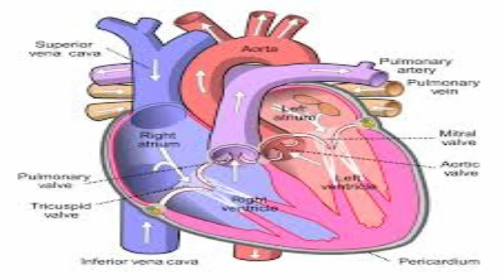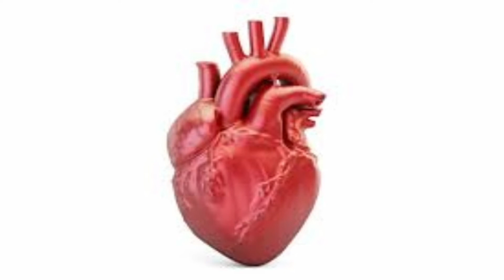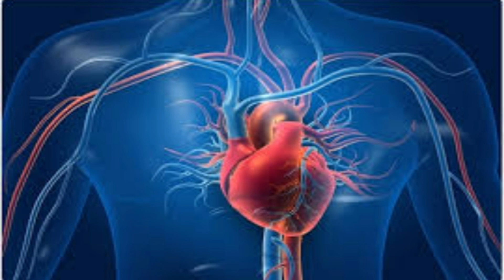గుండె బలహీనంగా ఉందని తెలిపే లక్షణాలు ఇవే.......II GRANDHAJA CHANNEL II